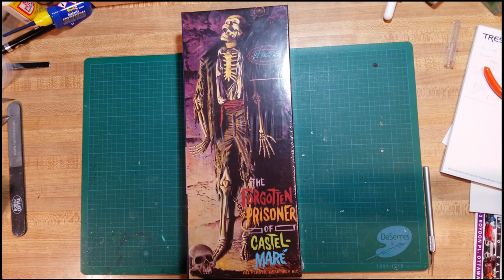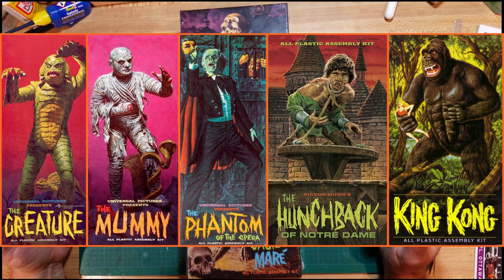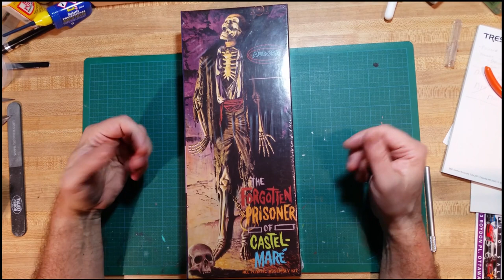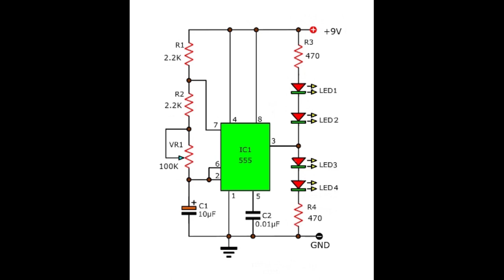Model Build - The Forgotten Prisoner of Castel-Maré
Parts list for circuit

IC1     : 555 Timer
C1      : 10uF 16V Electrolytic Capacitor
C2      : 0.01uF Capacitor
LED1,2  : High Intensity Red LED, 30mA
LED3,4  : High Intensity Yellow LED, 30mA
R1,2    : 2.2K ohm resistor
R3,4    : 470 ohm resistor
RV1     : 100K ohm potentiometer
Battery : 9V
(Switch not shown)